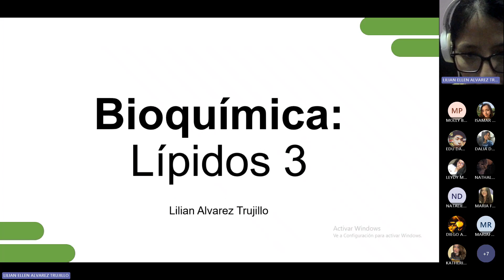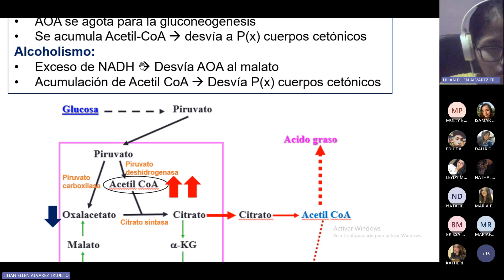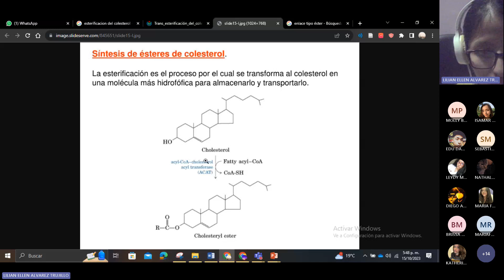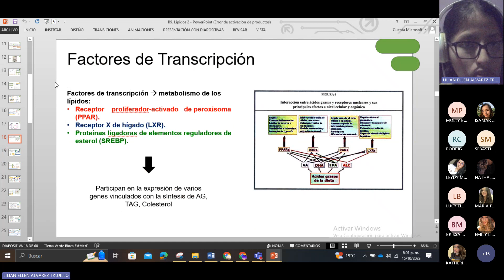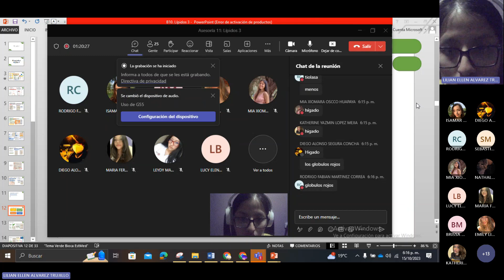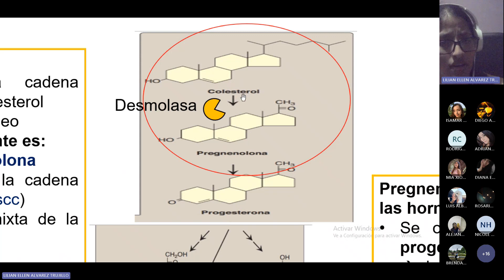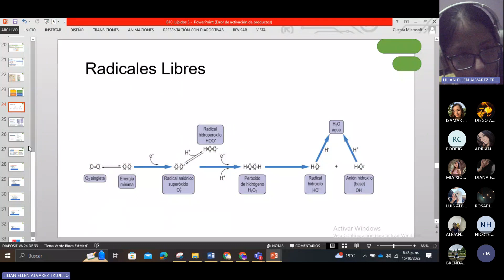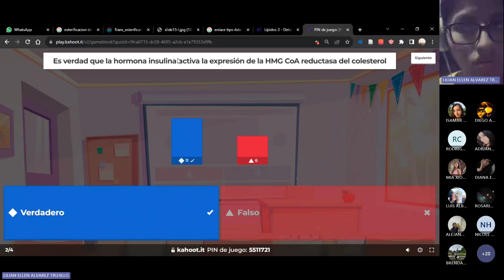Semana 11 - Lípidos 3 - Bioquímica - 15/10/2023